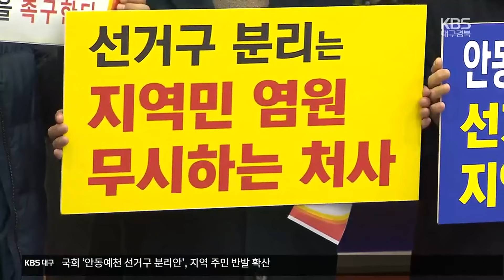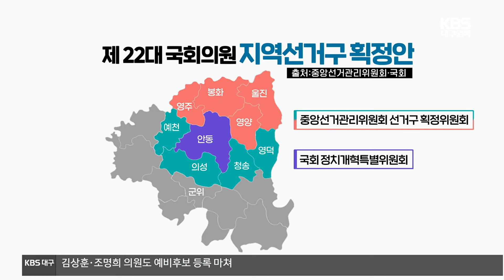‘안동·예천 선거구 분리’…지역 사회 반발 / KBS 2024.02.01.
[앵커]

 국회가 최근  안동·예천 선거구를 분리하는 내용의 선거구 획정안을  중앙선거관리위원회에 제안하자 해당 지역의 반발이 커지고 있습니다.

 안동과 예천은  경북도청 신도시로 묶여있고 생활 문화권도 같은데 무리하게 분리를 추진한다는  이유에섭니다.

 김지홍 기자입니다.

 [리포트]

 안동과 예천 주민 10여 명이 안동시청에 모였습니다.

 최근 국회가 선관위에 제안한 '안동·예천 선거구 분리안'에  반대하기 위해섭니다.

 주민들은 도청 신도시로 두 시군이 묶여있고, 생활문화권도 같은데  무리하게 선거구를 분리하는 것은 맞지 않다고 주장합니다.

 [권중근/예천·안동 행정통합 추진위원장 : "획정 구역이 다시 또 의성으로 분리된다면 더욱더 신도시 입주민들의 불편은 말할 것도 없고. (여론을) 무시한 처사다."]

 안동·예천 지역 시·도 의원은 물론 안동시도 반대 행렬에 가세했습니다.

 선거구 분리안이  정치 공동체 붕괴를 초래할 것이라고 비판했습니다.

 [권기창/안동시장 : "정치인들의 이해관계에 따라서 선거구가 수시로 바뀌는 것은 바람직하지 않다."]

 지난해 7월 군위 대구 편입으로 관심사로 떠오른 선거구 획정.

 애초 중앙선관위 선거구획정위는 군위가 빠진 의성청송영덕 선거구에 울진군을 붙이는 안을 제시했습니다.

 하지만 국회 정치개혁특별위원회는 안동예천 선거구를 분리한 뒤 예천을 넣는 안을 여야 합의로  제안한 겁니다.

 정개특위는 울진군 인구 감소로 2028년 총선에서 영주영양봉화울진 선거구 존속을 장담할 수 없어 파장 최소화를 위한 조치라고  설명했습니다.

 선거구 획정안에 대한 지역 사회의 반발이 커지는 가운데  중앙선거관리위원회는 국회가 제안한 획정안을 다음 주 심사합니다.

 촬영기자:최동희/그래픽:김미령